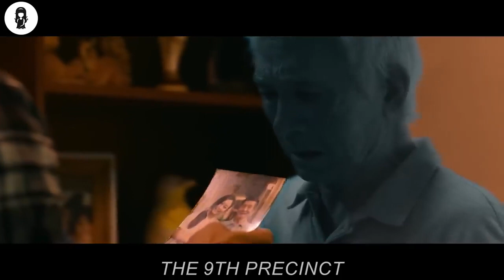For 9 Years, Mom Raised Her Son, But He Turns Out To Be A Ghost